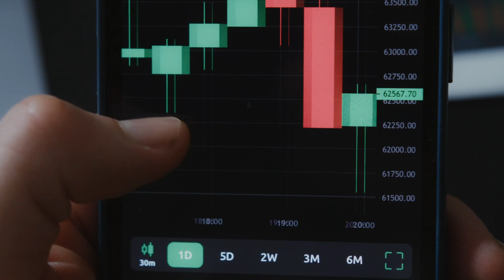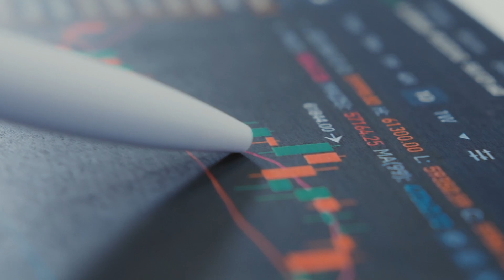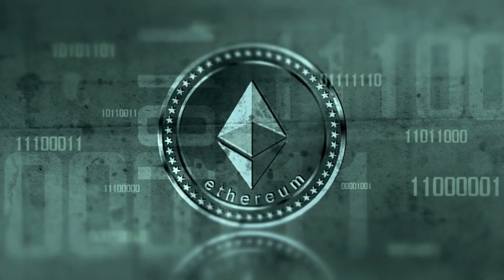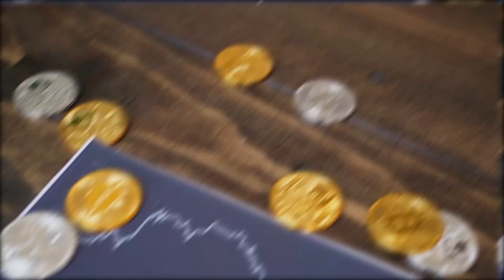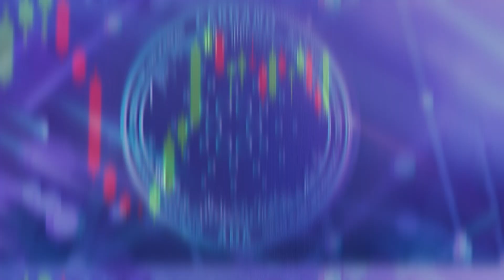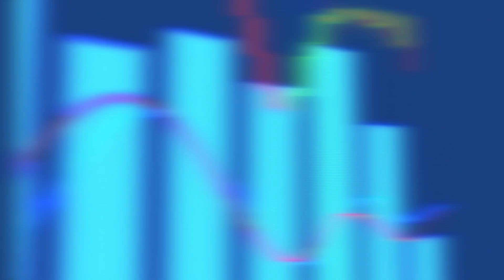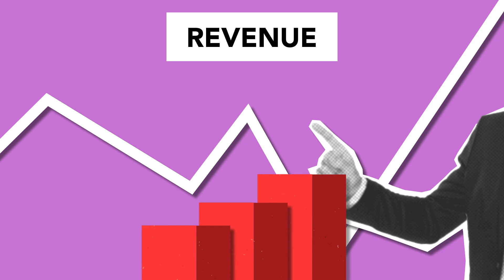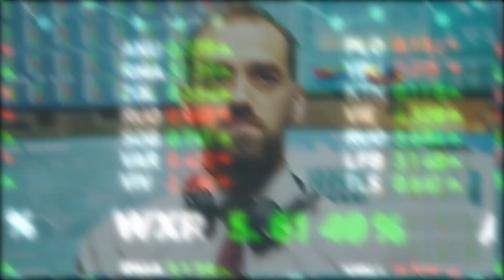BREAKING NEWS: ELON MUSK SECRETLY WORKING WITH HOSKINSON ON ADA?! CARDANO NEWS TODAY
BREAKING NEWS: ELON MUSK SECRETLY WORKING WITH HOSKINSON ON ADA?! CARDANO NEWS TODAY. In this video we will talk about Cardano ADA. We will talk about the latest Cardano News Today, Cardano Price Prediction, Cardano Price Analysis and more surrounding Cardano (ADA).

The videos on our channel cover the following subjects:
• What Is Cardano and the History of ADA?
• Cardano ADA News Today
• Cardano Price Prediction for 2021 by Crypto Experts
• Cardano ADA Technical Analysis
• Long Term Cardano Prediction: 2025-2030
• Is Cardano a Good Investment?

About Cardano ADA:
• Cardano is a third-generation, decentralized proof-of-stake (PoS) blockchain platform designed to be a more efficient alternative to proof-of-work (PoW) networks. Cardano works on a specially designed proof-of-stake (PoS) blockchain protocol for consensus called Ouroboros. This consensus mechanism allows for ADA to be sent and received easily and securely at all times, while also ensuring the safety of smart contracts on the Cardano blockchain.